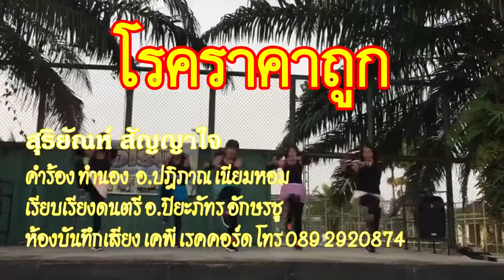โรคราคาถูก สุริยัณห์ สัญญาใจ [ OFFICIAL MV ]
คำร้อง ทำนอง อ.ปฎิภาณ เนียมหอม
เรียบเรียงดนตรี อ.ปิยะภัทร อักษรชู
ขอบคุณทีมงานแอร์โรบิคทุกท่าน